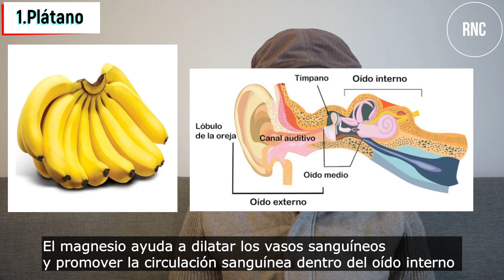Si comas esto me dará las gracias 100 veces !!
Existen ciertos alimentos que son más beneficiosos para las partes específicas de nuestro cuerpo.

Por ejemplo, la zanahoria que contiene vitamina A es muy eficaz para proteger nuestra visión.

Entonces, ¿Uds. saben cuáles son alimentos beneficiosos para proteger y mejorar la salud auditiva y la audición?

En el video de hoy compartiremos con Uds. 3 alimentos que ayudan a evitar una pérdida de audición y cuidar nuestros oídos.